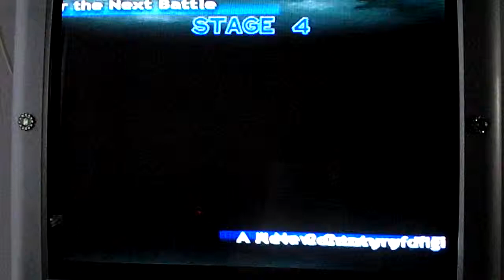Oldschool Tekken 4 Ling Xiaoyu stage 4 Ultra hard